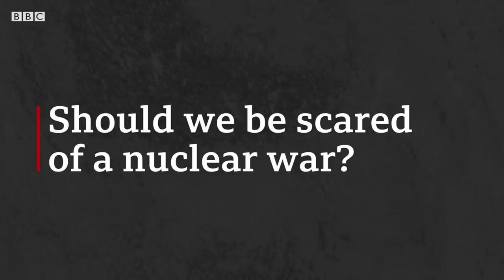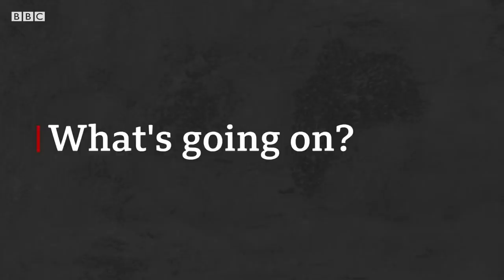Do we really need nuclear treaties? - BBC News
Donald Trump has declared that the US is going to withdraw from a key nuclear treaty with Russia. America says that they’ve broken the terms, Russia denies any wrongdoing.

As tensions rise between the two powers, there are fears this will lead to further erosion of important limitations for nuclear warfare.
So should we be concerned about an impending nuclear conflict?

The BBC's Jonathan Marcus looks at what the potential consequences might be.

Video by Olivia Lace-Evans. Additional production by Laurence Peter.